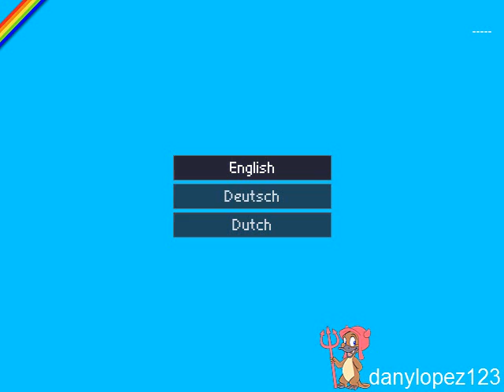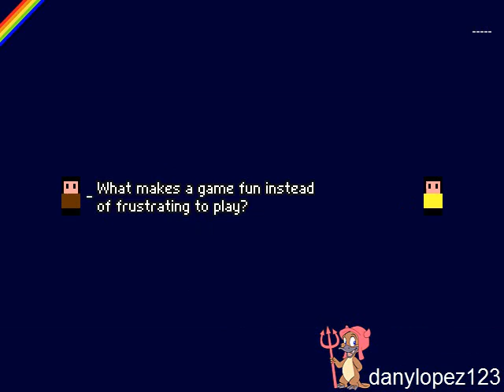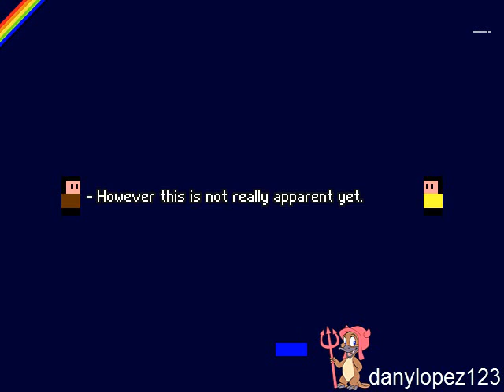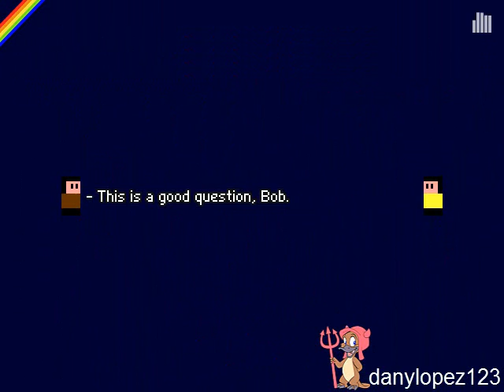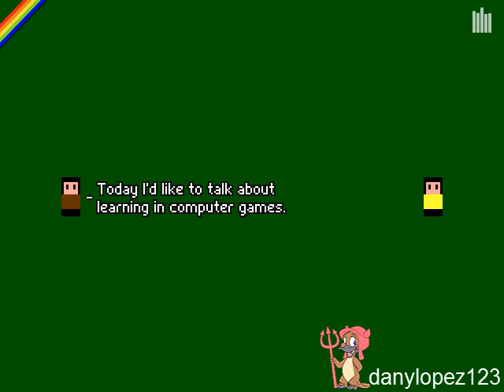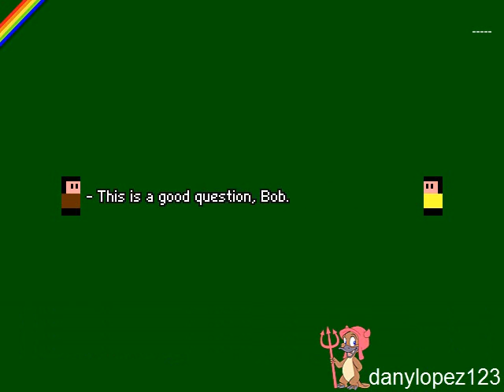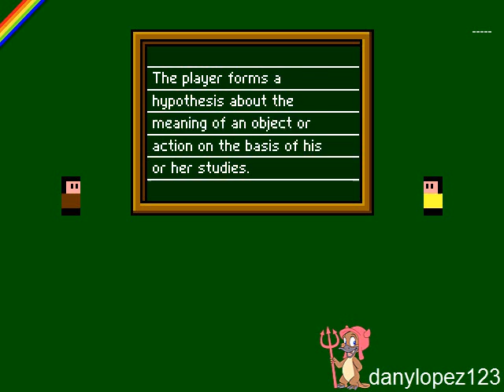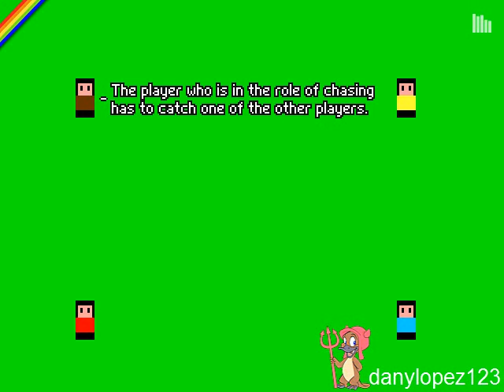Understanding games: All 4 episodes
Understanding Games explains the underlying concepts behing gaming by having you play a series of flash games. Simple. And utterly charming.

All the 4 episodes were played at Kongregate, but i didint realized these games was on another site, haves a newer version with more languages even my language Spanish

At least, so you can understand a bit about videogames

Play the games on newer version